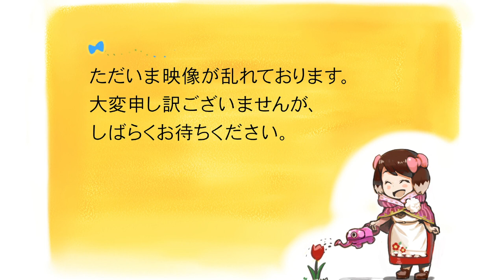【早寝枠】狩猟の次は農耕生活 12畝目【FarmingSimulator19】